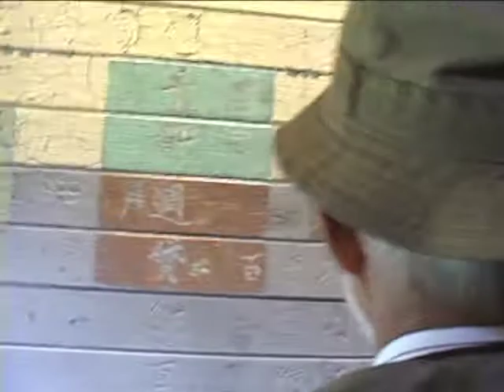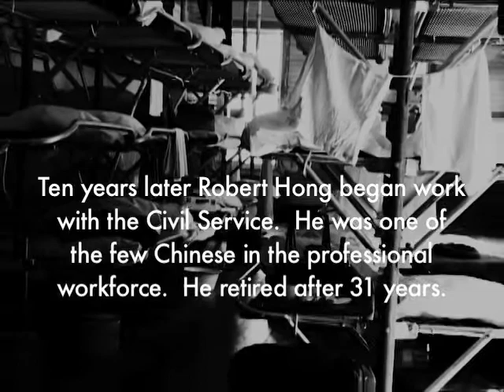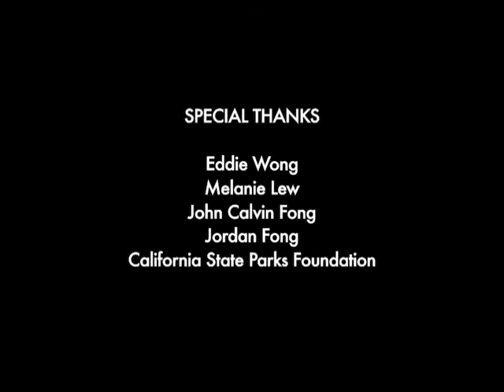A True Chinese American Story: Robert Hong Ch. 3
Robert Hong, an 85 year-old WWII Veteran, shares his journey to the United States. His passion toward community is honored as he brings to life the history of his past.  This is Chapter 3 of 3.

Robert Hong grew up in a bachelor society, slaving away as a houseboy. The hardships in his life did the exact opposite of holding him down, but instead inspired him to work harder to provide similar opportunities for others.

For more information about Angel Island Immigration Station please visit AIISF.org

This film was Produced by Angel Island Immigration Station Foundation and Directed & Edited by Jeffrey Gee Chin.